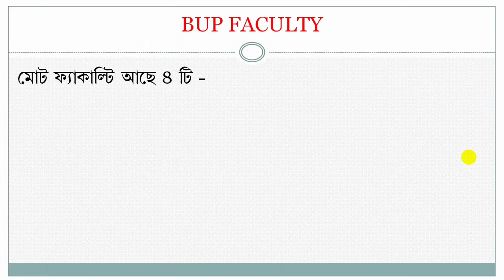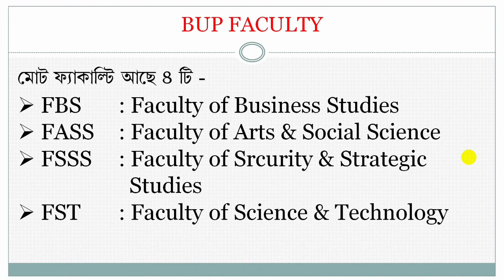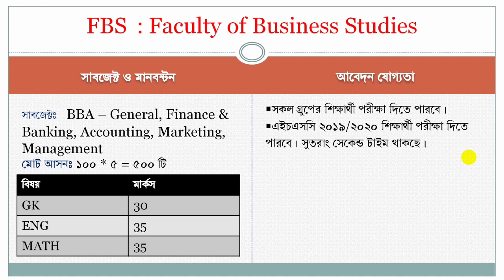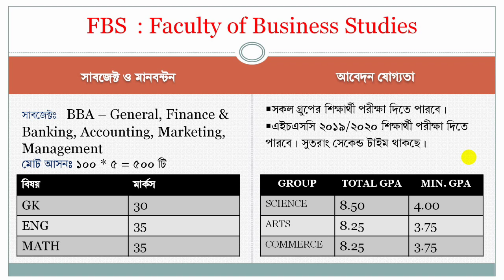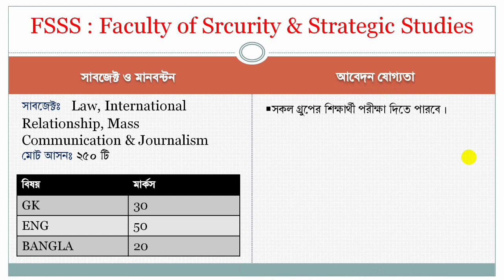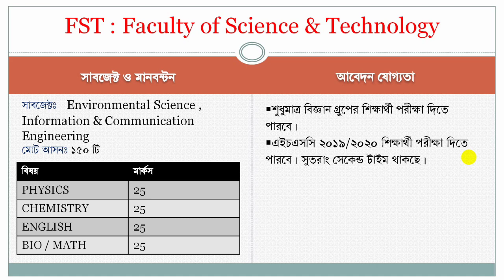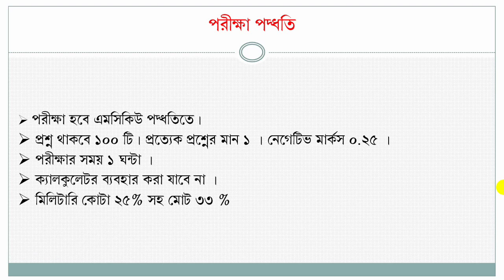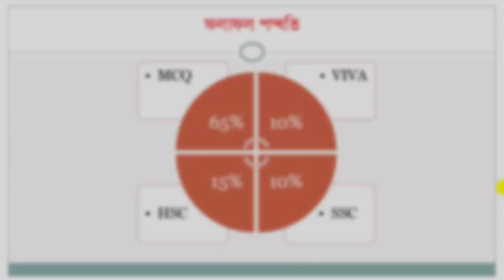BUP Admission Preparation with A to Z Details || Bangladesh University of Professionals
ভর্তি পরীক্ষা নিয়ে যেকোন তথ্য পেতে-